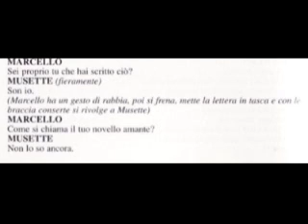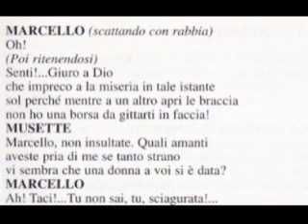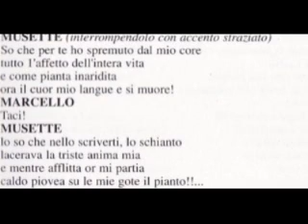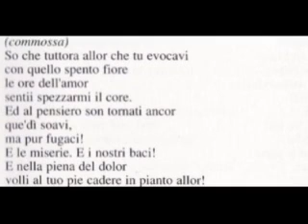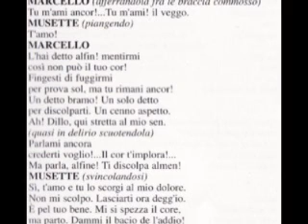Ruggiero Leoncavallo - La Bohème - duetto e finale terzo atto (1/2)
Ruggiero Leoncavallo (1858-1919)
La Bohème
(commedia lirica in quattro atti - libretto di R.Leoncavallo
dal romanzo di H.Murger)
Duetto di Marcello e Musette e Finale dell'atto terzo